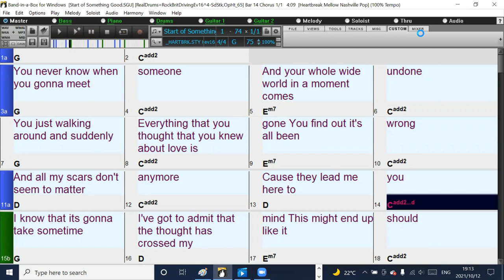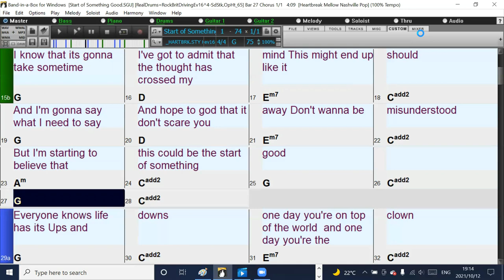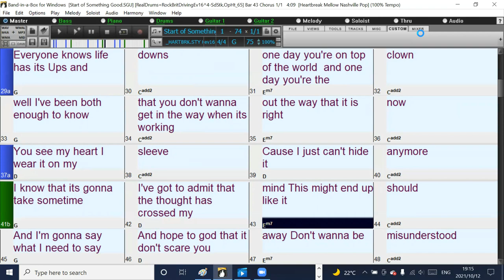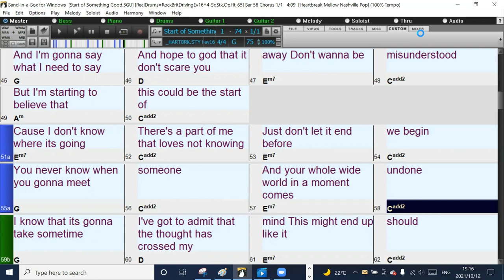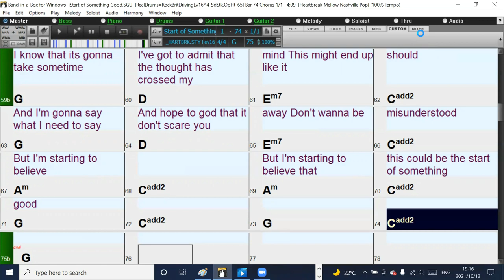Daughtry's Start of Something Good Band-in-a-Box backing track